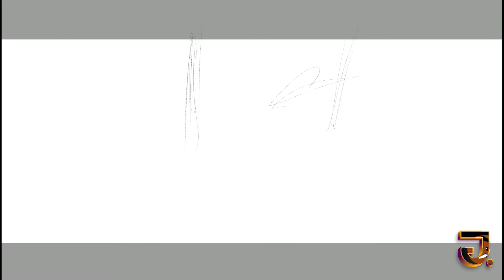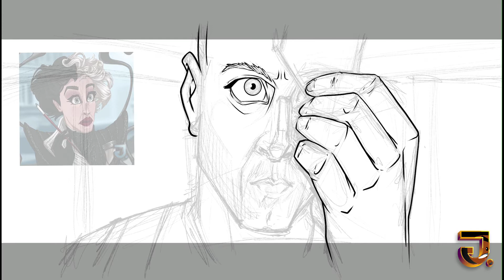The Fifth Element "Bruce Willis" Speed Drawing | 2021 Procreate iPad Pro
Check out the speed drawing of Bruce Willis in, "The Fifth Element" Write in the comments what scene this is!!!